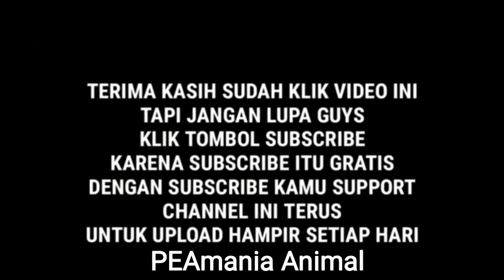Aquascape pemula tapi hasil luar biasa - binatang peliharaan